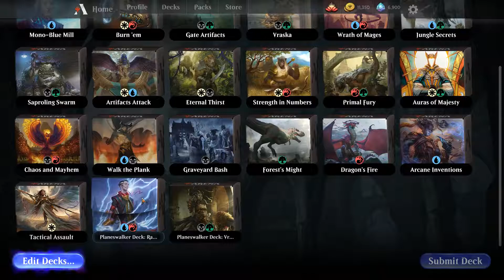Ral Planeswalker Deck (Before)